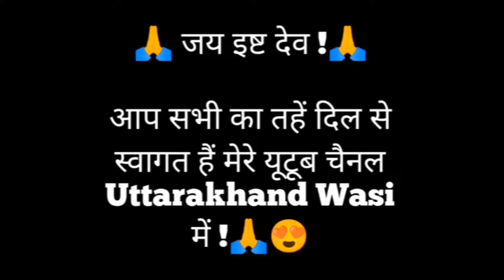Maya upadhyaya ! live show ! scientific FRESHERS PARTY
Maya upadhyaya live show ! live show ! scientific FRESHERS PARTY mayaupadhyay liveshow @MayaUpadhyay @TheSocialFactory

Maya Upadhyaya
maya upadhyaya
haldwani vlogs